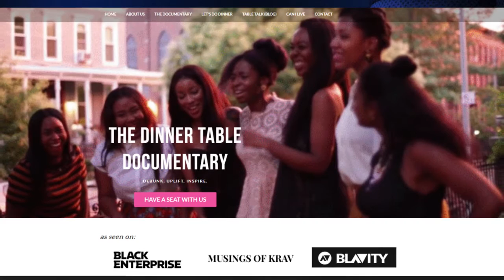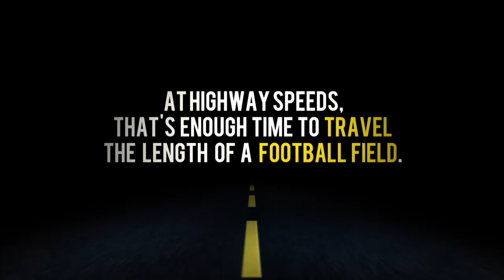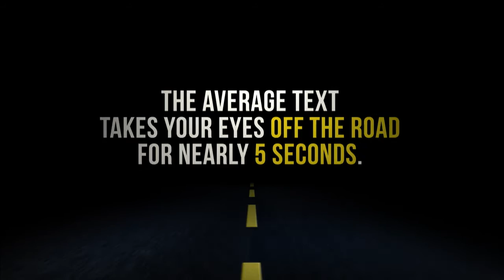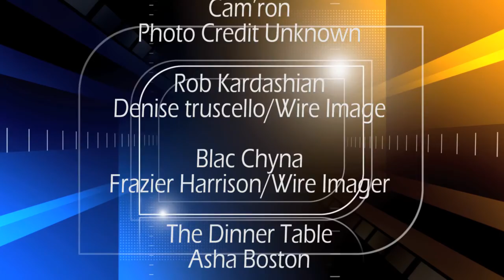What's The 411 Episode 79: Rob Kardashian, Blac Chyna, Zoe Saldana, Nina Simone, Asha Boston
--In this episode of What's The 411 recorded on Tuesday, March 8, 2016, the panel of Kizzy Cox, Onika McLean, Courtney Rashon, and Essence Semaj, are talking about the budding relationship between Rob Kardashian and Blac Chyna, the fallout over Zoe Saldana playing the role of jazz songstress Nina Simone, Gladys Knight's driver avoids a speeding ticket, Rachel Roy launches Rachel for Curvy Women, and Cam'ron announces deal with Reebok.

Our Boss Women Making History interview is with Asha Boston, the director of The Dinner Table documentary and the workshop, The Miseducation of Black Girls in NYC.

The Republican Party gets called on the Carpet.